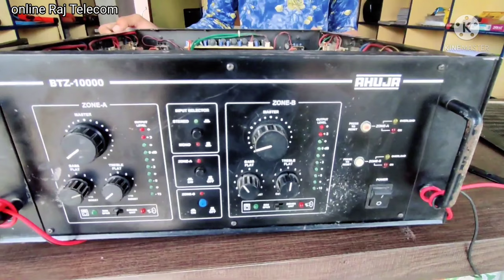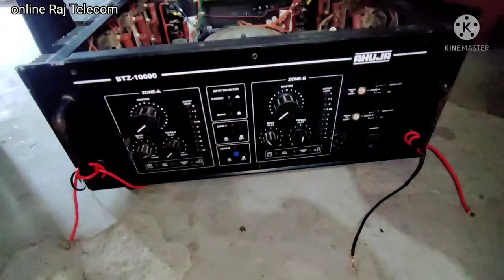ऐम्प्लीफायर 1000 वाट पूराना सेल पर है जल्दी करे Call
contact number //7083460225 abhi call Karen WhatsApp number and call amplifier ke liye Sampark Karen home delivery Suvidha jaldi se contact Karen emplifier ke liye emergency mein sale kar rahe hain hundred thousand amplifier